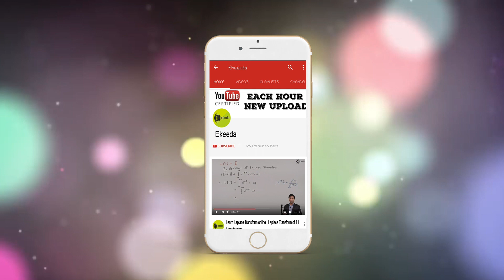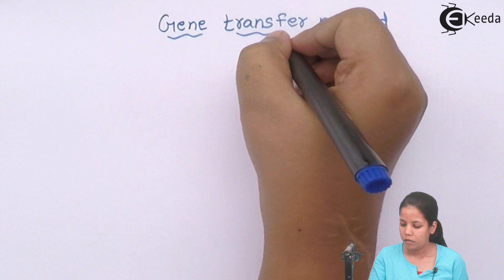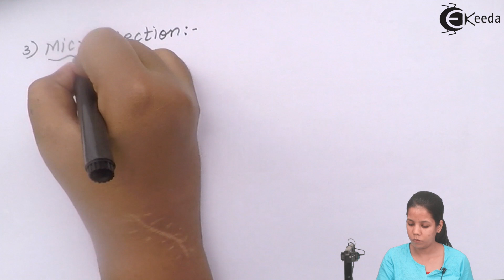What Are Gene Transfer Methods - Biotechnology Process and Application - Biology Class 12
Video Lecture on What Are Gene Transfer Methods from Biotechnology Process and Application chapter of Biology Class 12 for HSC, CBSE & NEET.

Watch Previous Videos of Chapter Biotechnology Process and Application:-

Happy Learning : )